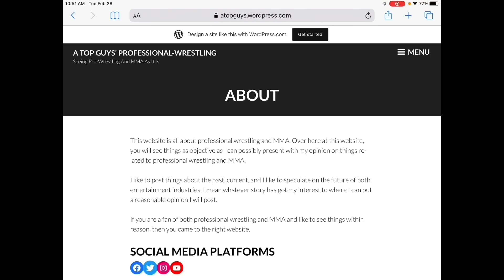Wrestling Between Society: The Real March Madness.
At the WBS I share the excitement that is coming in March with UFC 285, NCAA College Wrestling Tournament, and WWE’S march towards WrestleMania 39. combatsports UFC285 NCAAwrestling WWE prowrestling WrestleMania39 podcast @atopguys